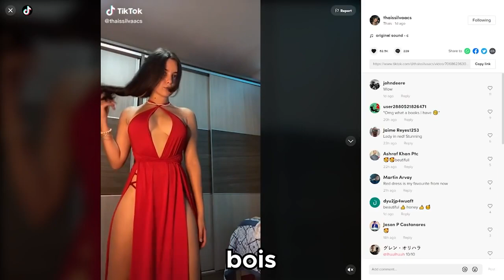I made a VERY bad joke